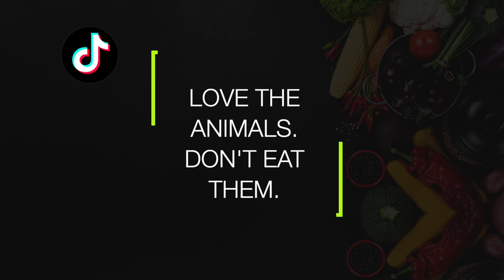Cute Cows | You gonna fall in love for them | Animal Lovers | TikTok Compilation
We love cows! Whether black, brown, white, hairy or smooth, cows are beautiful and dear. Cows are animals to be cared for and loved, not to be eaten. That's why we created this compilation of cows being cows in their natural habitats. Cows are not steak, they are not meat, they are not born to suffer. They want to live free and happy, just like us and all animals in the wild. We love animals, how about you?

This is a TikTok Compilation. Please support the tiktokers written on the video.